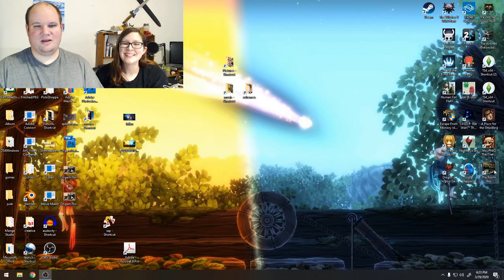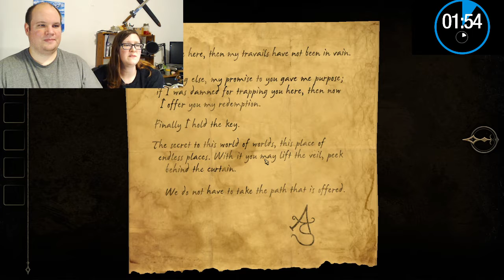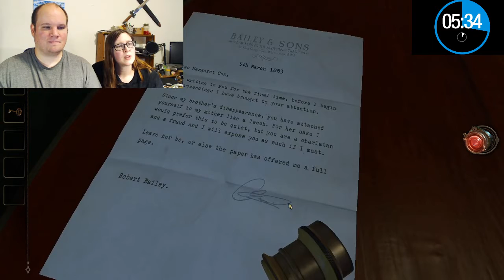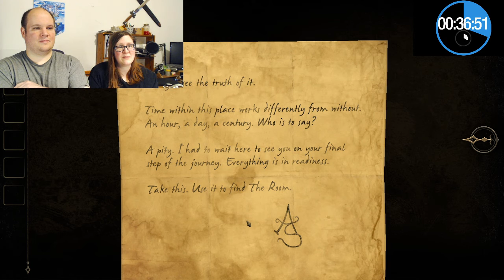F*** Old Cameras! The Room 2 part 3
We continue to play The Room 2!  Were on chapter 3 and we thought we had this down... it seems we did not.